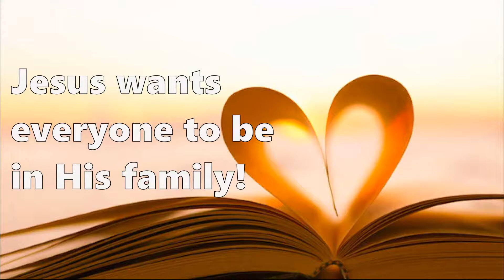"Too Short To See" - Kindergarten Sabbath School Story, Lesson 6, Q1 2021 - Bible Story for Children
Bible Story for Children made by Me and My Husband for our little James (3YO). Story inspired from Quarterly Kindergarten Sabbath School Lesson.

Story read by Mummy James
Video edited by Daddy James